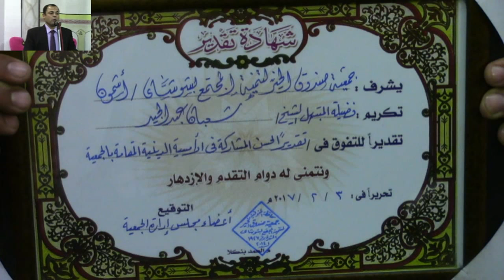الشيخ شعبان عبدالجيد = إبتهلات رائعه - أمسية مسجد سيدى خليل -شوشاى -أشمون-منوفيه 3-2-2017